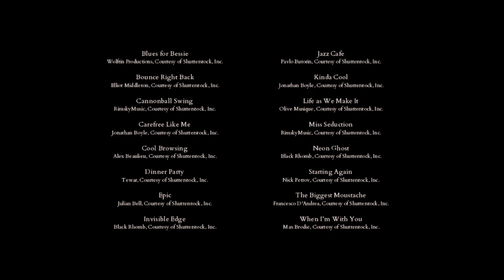LET HIM COOK!!!! | Van & Rey play: Cooking with Belmont [FULL GAME]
I bring to you two disaster gays playing a game about disaster gays.
No but seriously, give Rey a warm welcome! I know the energy is more chaotic than usual but it's what happens when you put us both in the same room hehe. ( And it's the energy you can expect for @wisteria-manor  )

Rey's channel: @reygundaze

Play Cooking with Belmont here!